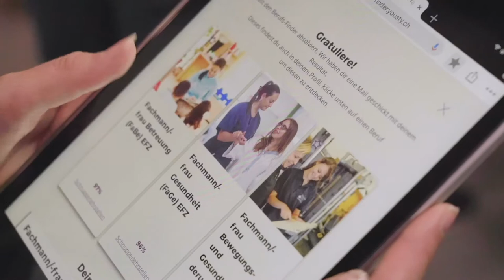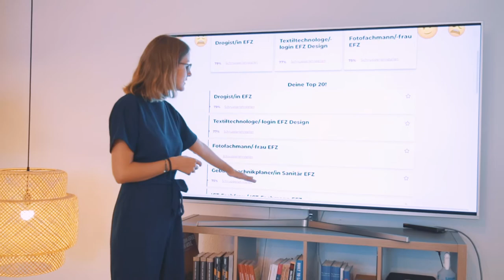Werde Teil des Teams bei yousty.ch (EN)